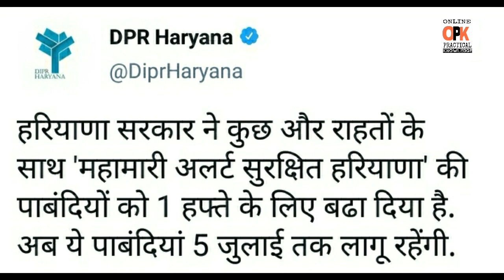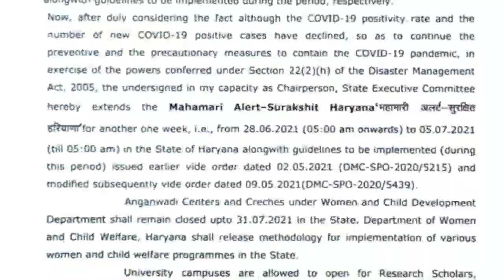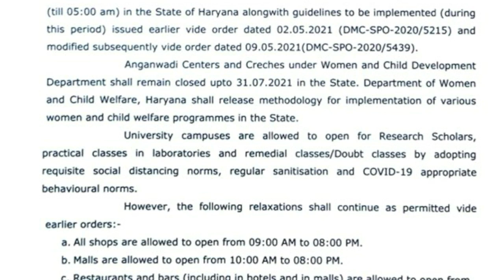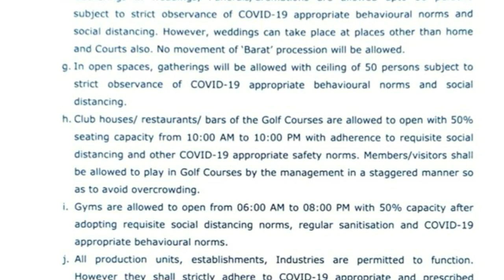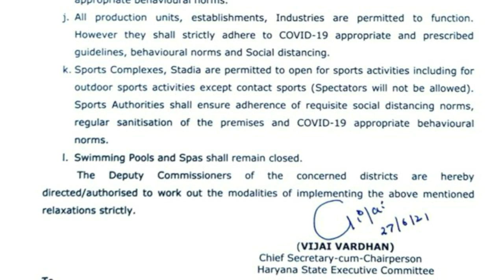Lockdown in Haryana, lockdown in Haryana latest news, lockdown in Haryana 2021, Haryana Lockdown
Lockdown in Haryana, lockdown in Haryana latest news, lockdown in Haryana 2021, Haryana Lockdown news today live